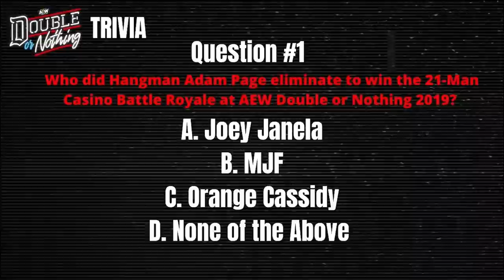Wrestling Observer Live: The MJF promo, AEW Dynamite, WWE two PPV weekend, more!